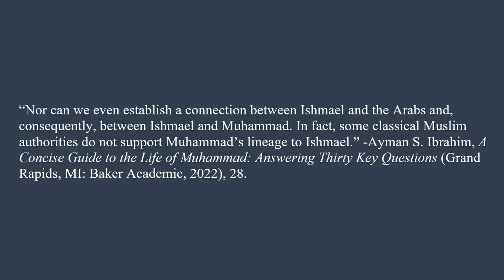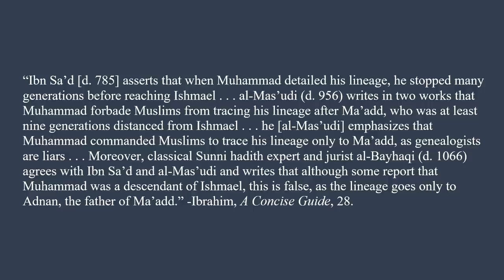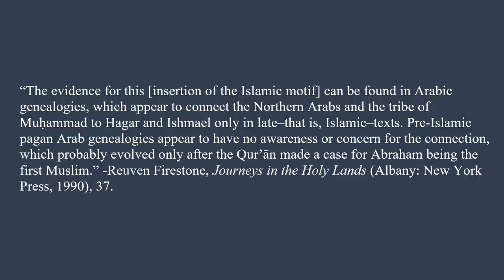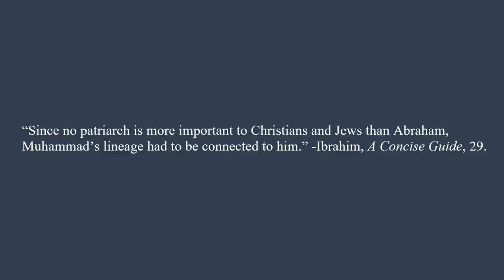Was Muhammad a Descendant of Abraham?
On Amazon US

Don’t forget about A Concise Guide to the Quran